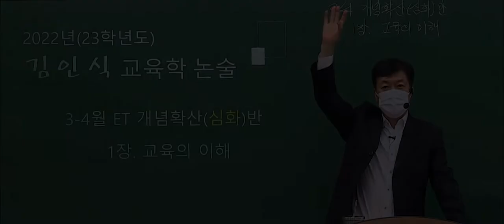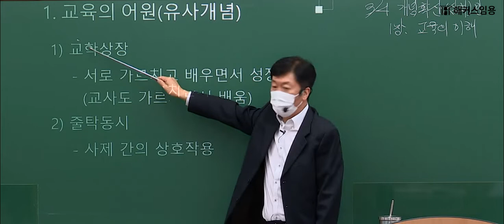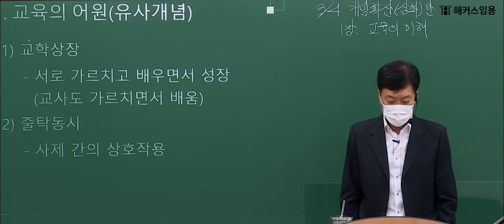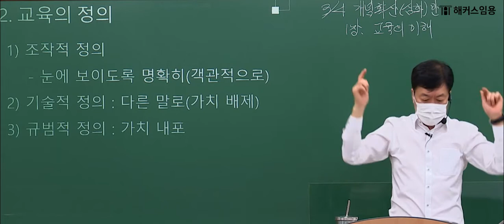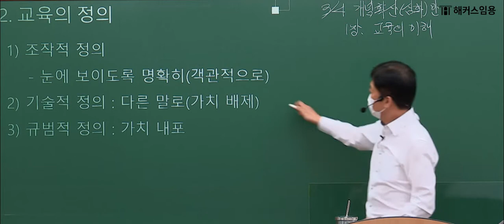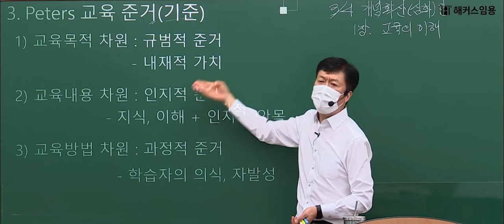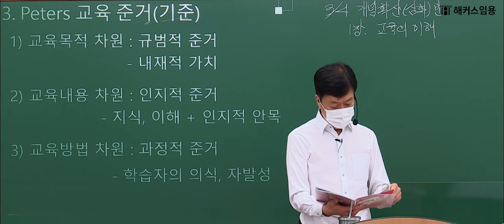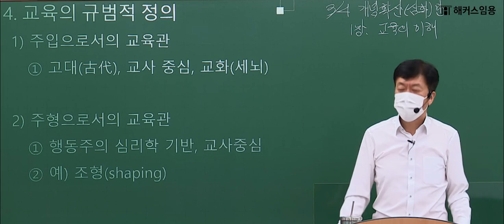임용고시 김인식 교육학 | 2023학년도 3~5월 ET '확산된 개념반' 샘플강의 - 해커스임용 인강 김인식 -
✐3-4월 수강후기 EVENT 솔직한 수강후기 작성하고 리뷰왕에 도전!

[김인식 교육학] 2023학년도 3~5월 ET '확산된 개념반' 샘플강의입니다.